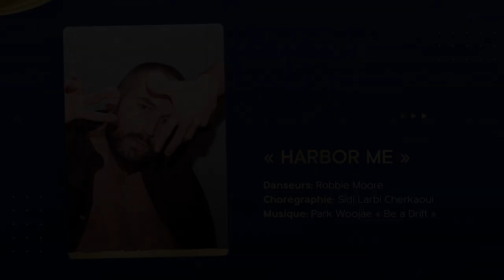WORLD BALLET STARAS GALA 2022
WORLD BALLET STARS is the seventh part of Geneva Dance Events' project to introduce Swiss audiences to the world's most extraordinary ballet stars.

The show focuses on all that is magical in the world of ballet today, and introduces you to the most sought-after "dance gods" and stars of the planet. You will see eleven astonishing ballets, with internationally renowned artists, principal dancers from theatres such as the Grand Théâtre de Genève, John Neumeier's Hamburg Ballet, the Royal Ballet of Flanders, the Dutch National Ballet of Amsterdam, the National Opera of Budapest and Astana Opera. They are much appreciated across the globe as dancers, but also as choreographers. This programme is an opportunity to discover their great talents in all these areas.

As in previous editions, we are offering our audiences a programme made up of extracts from the most interesting classical ballets, as well as modern works created by the choreographers of our time.

To surprise our audiences, we are presenting two new creations choreographed especially for the gala: "La Jeune Fille et la Mort" by Simone Repele and Sasha Riva, and "Confession de Nijinsky", by Claudio Cangialosi and a solo from "Harbor Me" created by the world-renowned choreographer Sidi Larbi Cherkaoui.

STARRING :

Yumi Aizawa- Étoile du ballet de Grand Théâtre de Genève
Bakhtiyar Adamzhan- Étoile de ballet d’Astana Opera
Tatiana Melnik- Étoile du ballet de l’Opera National de Budapest
Silvia Azzoni et Olexandr Ryabko- Étoiles du Ballet de Hamburg.
Claudio Cangialosi, Étoile du Ballet royal des Flandres.
Sasha Riva, Simone Repele les ex-solistes du ballet de Grand Théâtre de Genève, les fondateurs de «Riva&Repele».

These exceptional artists will perform a never-before-seen selection of choreographies, adorned with the majestic references of classical ballet and contemporary dance: "Swan Lake", "Don Quixote", "Le Corsaire", "Nijinsky", "La Jeune Fille et la Mort" and more.

WORLD BALLET STARS is organised by Geneva Dance Events, a non-profit association founded in 2015 whose mission is to develop and promote a world ballet art for modern audiences. Geneva Dance Events aims to share the passion of classical and contemporary ballet, performed by the finest dancers of our time, with an international audience. The company takes great care to inspire and promote young local dance talent and to encourage the growth of ballet throughout the world.

It is thanks to its founder and artistic director, Vladimir Ippolitov, that this event came about. A professional dancer with the most prestigious international ballet companies- the Mariinsky Theatre in St Petersburg, the Opéra national de Bordeaux and the Grand Théâtre de Genève and founder of the Ballet School in Geneva, Vladimir Ippolitov has worked passionately to bring together these prestigious artists for one unforgettable night.

PROGRAMME:

1 ACT

SONATA
Dancers: Silvia Azzoni and Oleksandr Ryabko
Choreography: Uwe Scholz

CONFESSION OF NIJINSKY
Dancer: Claudio Cangailosi
Choreography: Claudio Cangailosi

THE MAIDEN AND THE DEATH
Dancers: Yumi Aizawa, Sasha Riva, Simone Repele
Choreography: Sasha Riva, Simone Repele

THE CORSAIRE
Dancers: Tatiana Melnik and Bakhtiyar Adamzhan
Choreography: Mairius Petipa

2 ACT

HARBOR ME
Dancer: Robbie Moore
Choreography: Sidi Larbi Cherkaoui

FINAL
All the dancers